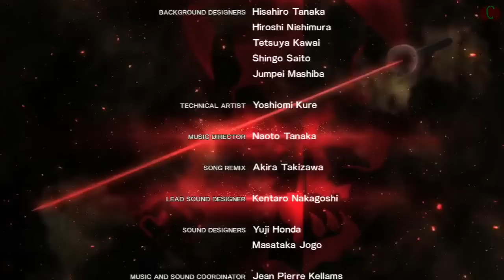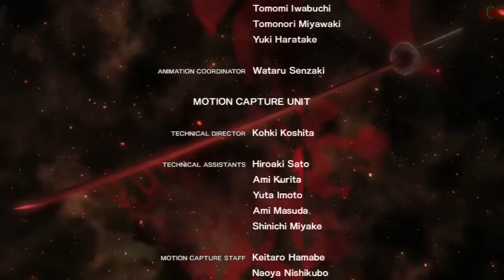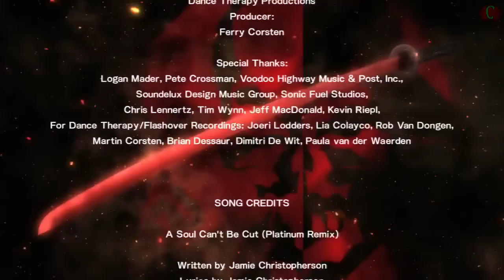Metal Gear Rising Revengeance 'JetStream Sam Ending' Cutscenes Part 3/3 Ending Credits + Final Boss